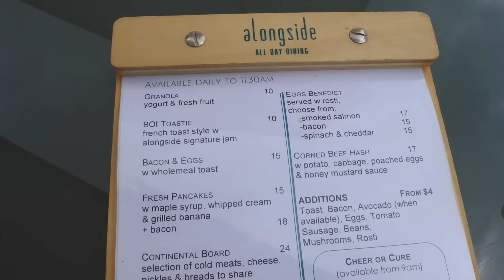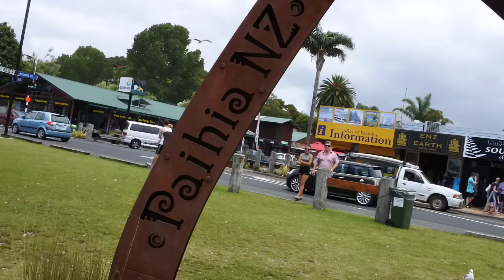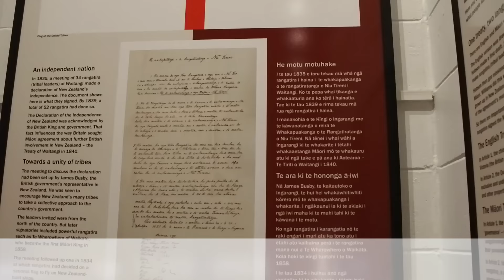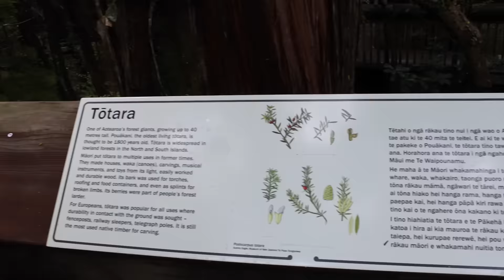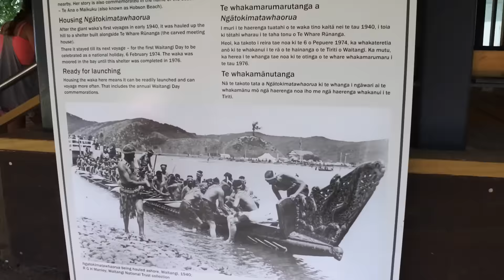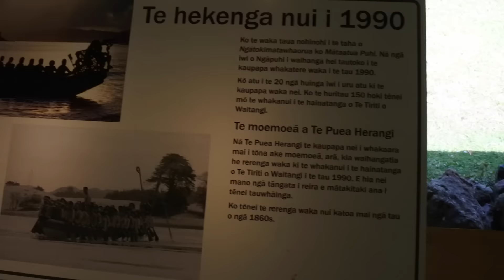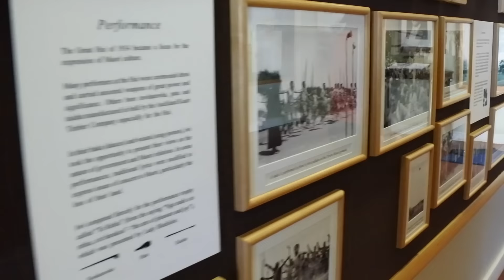2016新年旅行｜Paihia | Day 1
♥歡迎大家訂閱芭比Vlog頻道,並記得點 "讚"給這個視頻喔! ^_^

♥加我的社區網站吧♥

新浪微博:  @甜心芭比SWEETBARBIE